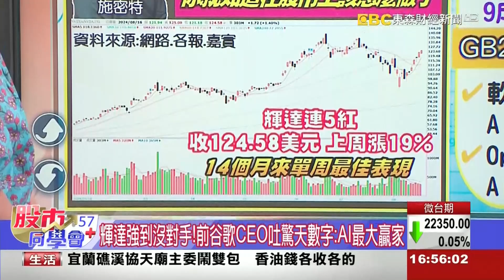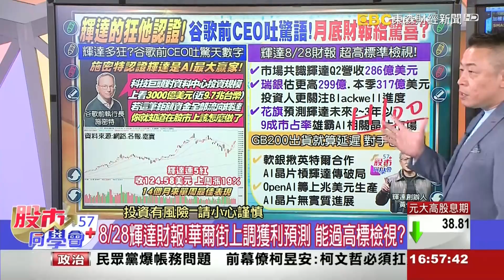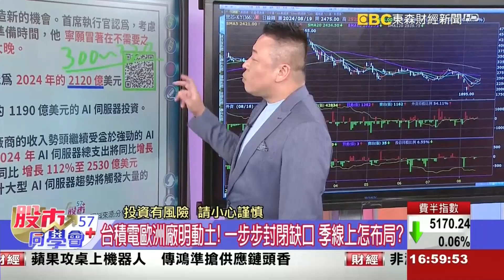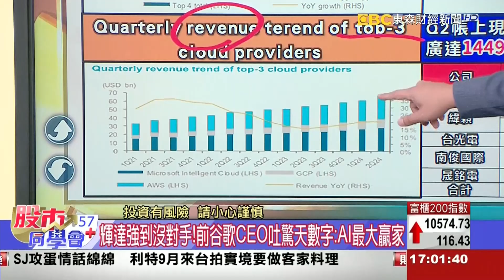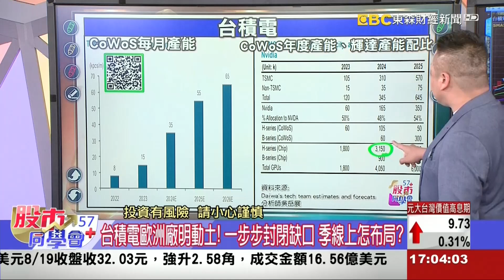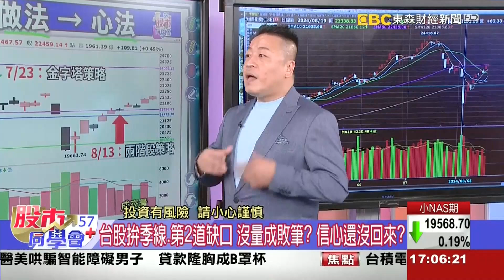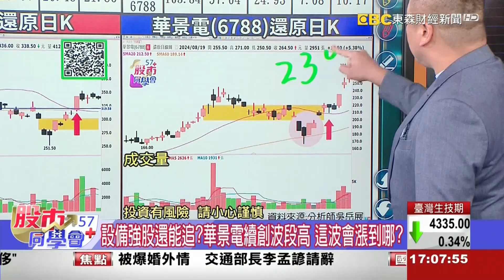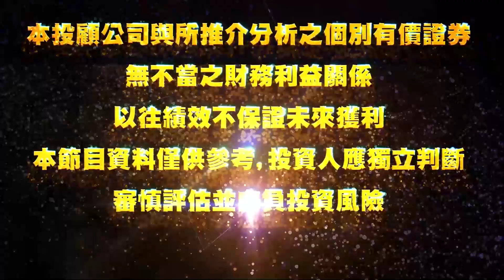2024/08/19 東森【股市同學會】 | 看法→做法→心法 散戶總是想反了 華景電、鑫科